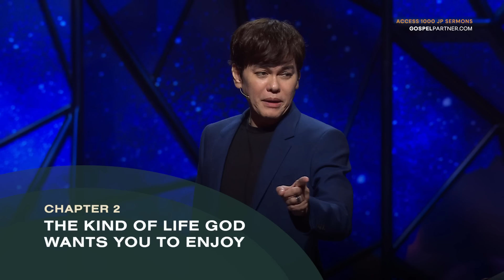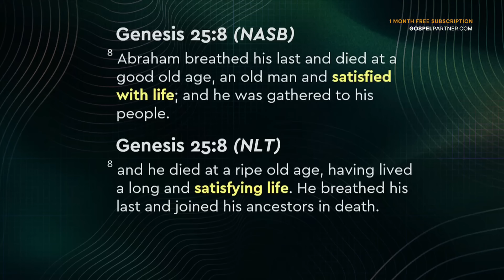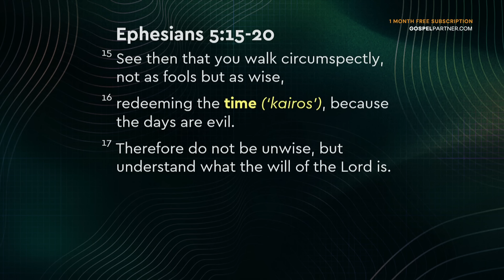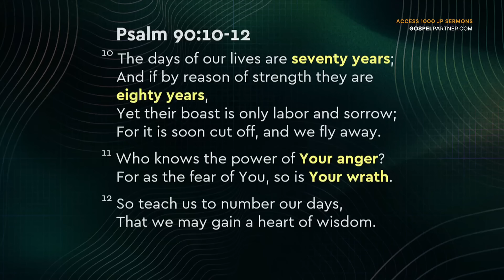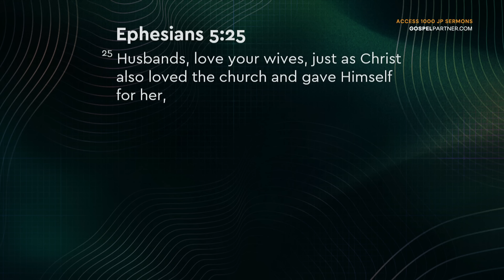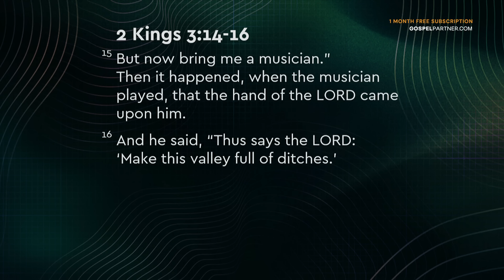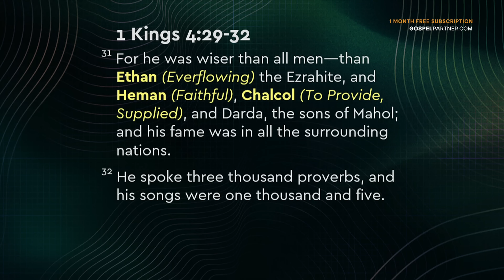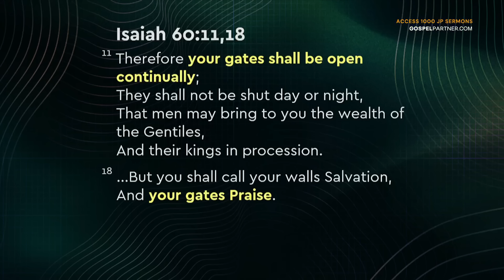Recover The Lost Time And Wasted Years (Full Sermon) | Joseph Prince | Gospel Partner Episode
In this Gospel Partner episode, learn simple and practical keys to being filled with the Spirit in your daily life and begin to see your good days far outnumber the bad ones!

About Gospel Partner
Gospel Partner is a publishing house committed to advancing the gospel of grace. Our mission is to find ways to make Jesus-centered, grace-based teaching resources completely free for those who cannot afford them.

If you would like to join us in this global publishing mission reaching over 150 nations, and receive access to more than 1,000 sermons by Joseph Prince,

Through any of these ways above, you will be supporting our ongoing commitment and publishing mission to (1) accelerate our content development work, (2) support the innovation of our technology, and (3) make more resources available for free to people in need. Do note that as we are a publishing house with a focus to advance the Gospel through resources, we do not accept tithes, offerings, and donations.

You are watching the sermon, Keys To A Spirit-Filled Life, preached on Aug 13, 2023 by Joseph Prince.

This episode was made free on YouTube because of the support of our gospel partners. Thank you for partnering with us!

Chapters
0:00 In Today's Gospel Partner Episode...
0:33 Welcome Message By Joseph Prince
1:07 Let's Take A Praise Break!
7:33 01 Introduction: Redeem the time in these last days!
18:47 02 The kind of life God wants you to enjoy
29:17 03 Learn to number your days
36:42 04 How to recover lost time and wasted years
48:25 05 The power of praise and being filled with the Spirit
1:00:32 06 Worship Jesus and see good days
1:10:59 07 Salvation prayer & prayer of blessing

Facing a health challenge? Purchase/request healing scriptures e-book and audio companion now for free

Reign over every adversity, lack, and destructive habit. Purchase/request Destined To Reign 15th Anniversary e-book for free